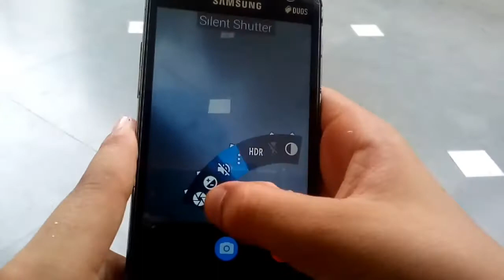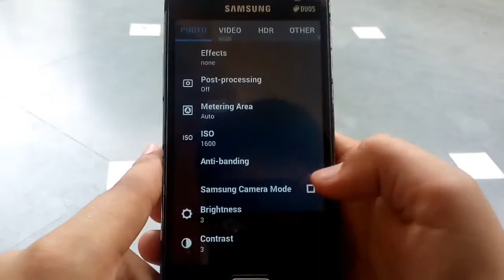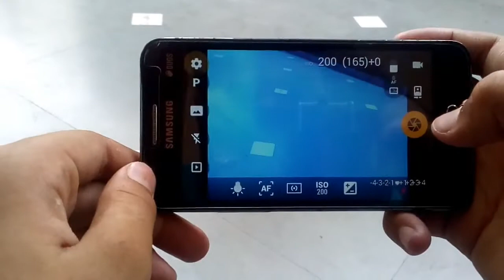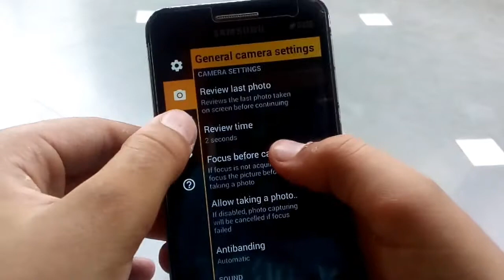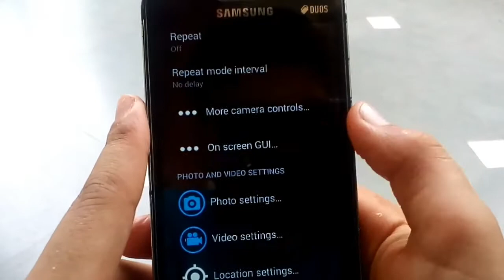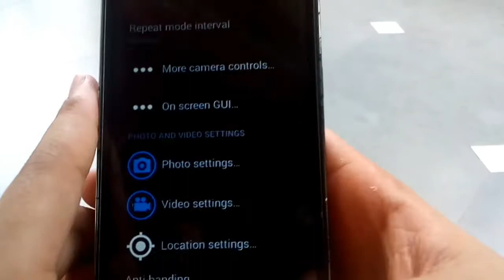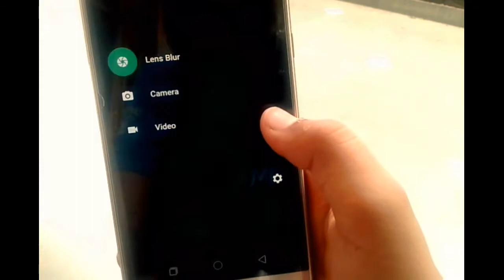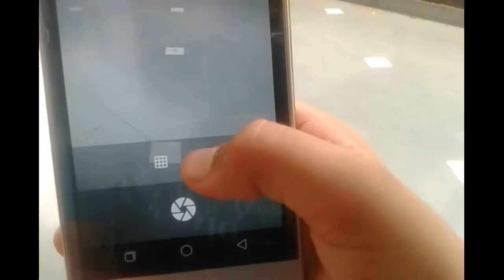4 Photography Apps Like DSLR 📷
Hello Friends today in this video I'll gonna show you the best photography apps like DSLR that you have never seen.

Link-